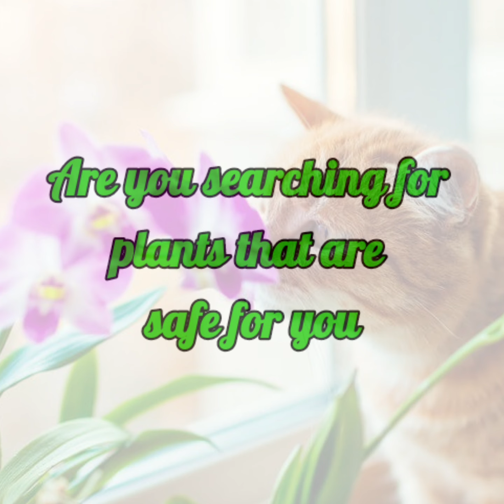36 Best Indoor Plants Safe for Cats and Dogs/ Best Plants Safe for pets / Plant and Planting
36 Best Indoor Plants Safe for Cats and Dogs